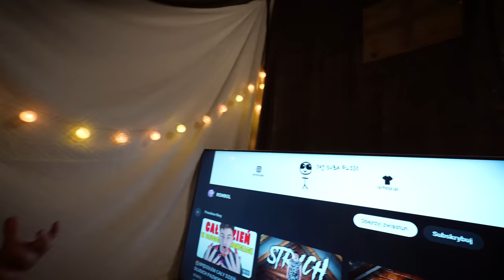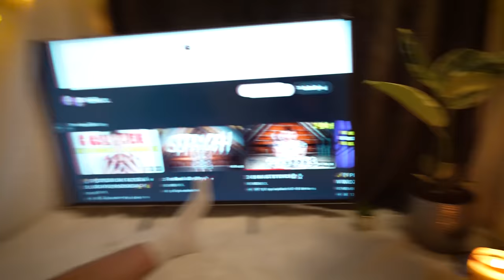😍ZROBILIŚMY WIELKĄ BAZĘ w DOMU!!! 💥dom XXS💥